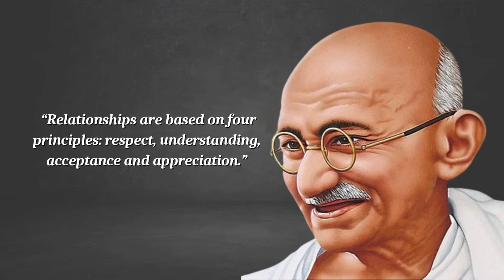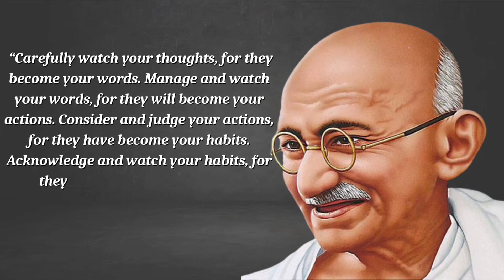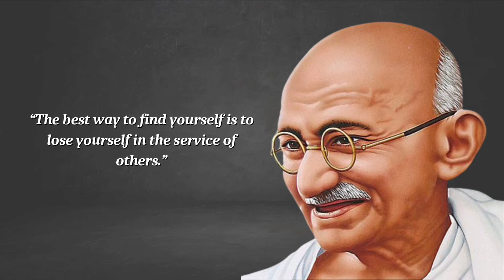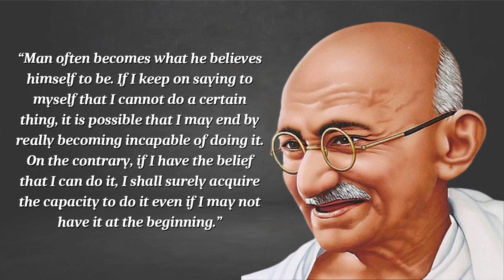🔴 These Best Quotes From "Mahatma Gandhi" You Have To Listen Before You Die | Motivational Quotes🔥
Mohandas Karamchand Gandhi was an Indian lawyer, anti-colonial nationalist and political ethicist who employed nonviolent resistance to lead the successful campaign for India's independence from British rule, and to later inspire movements for civil rights and freedom across the world.